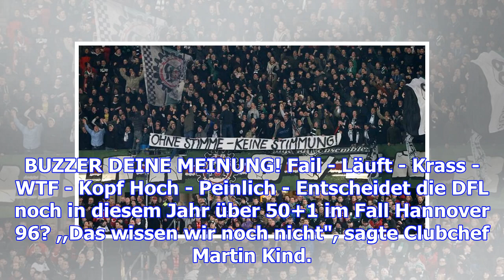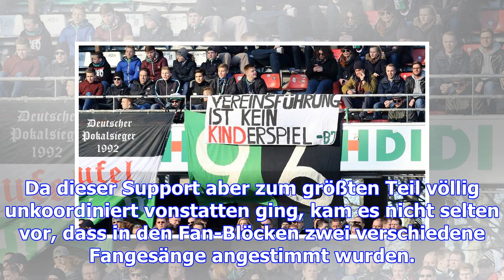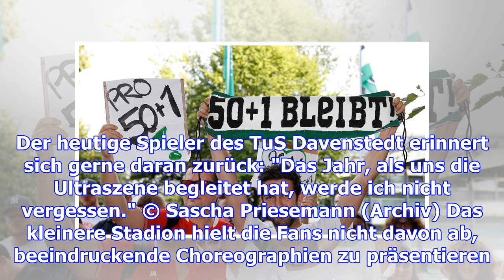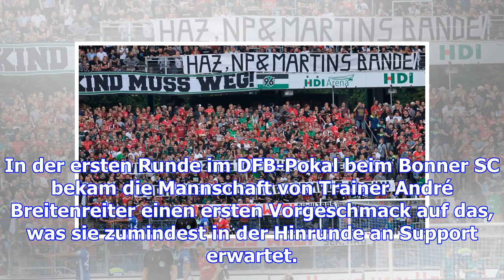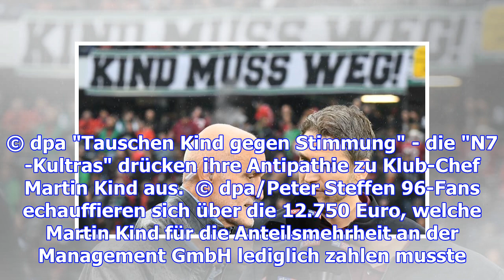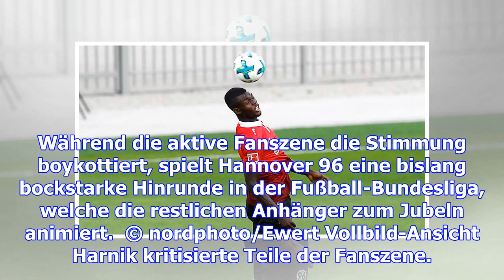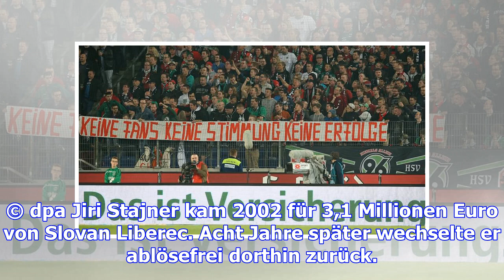Hannover 96: martin harnik verteidigt kind - und kritisiert die ultras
BUZZER DEINE MEINUNG! Fail - Läuft - Krass - WTF - Kopf Hoch - Peinlich - Entscheidet die DFL noch i...